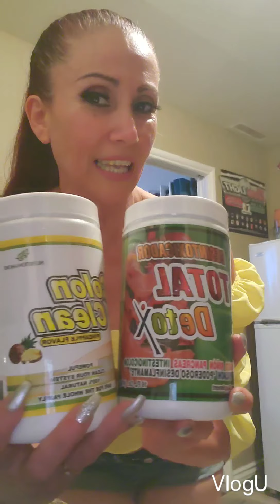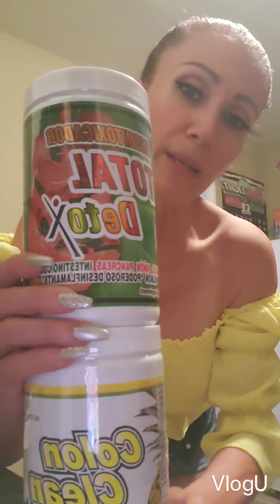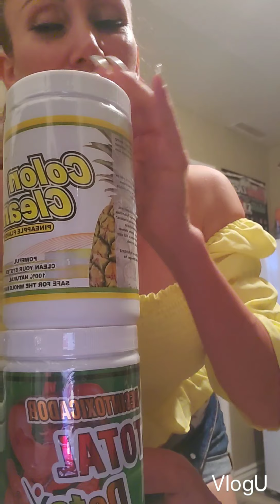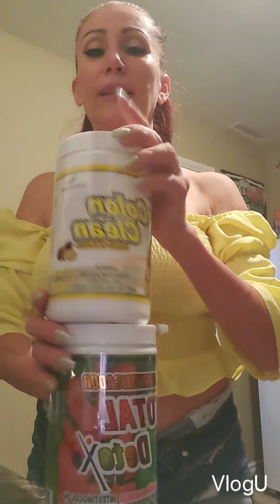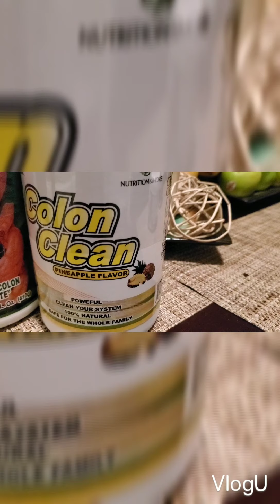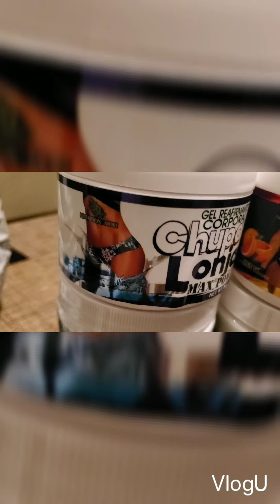CON ESTO ADELGAZARAS EN 3 DIAS, TE DESPARACITARA Y TE LIMPIARA TUS INTESTINOS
Espero que hayas disfrutado de este video, recuerda dejar tus comentarios y manita arriba si te gustó! 👍👍💖